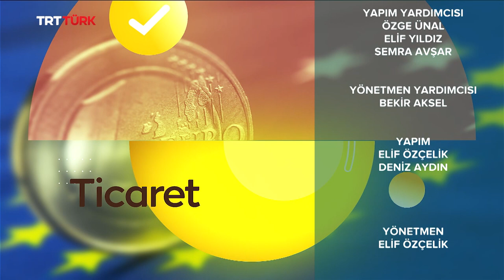Okul Öncesi Eğitim Metotları | Rehber - 87. Bölüm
Rehber'de bugün Okul öncesi eğitim nedir ve ne zaman başlanılması gerekir? Ülkemizde Okul öncesi eğitimde hangi eğitim metodları uygulanıyor? Pandemi ile birlikte okul öncesinde ülkemizde ve dünyamızda nasıl değişiklikler oldu? Çocuk Gelişimi Uzmanı Emel Seri ile TRT Türk izleyicileri için ele alınıyor!

Kübra Türkyılmaz ile Rehber hafta içi her gün TSİ 16.00'da TRTTÜRK ekranlarında! 📺